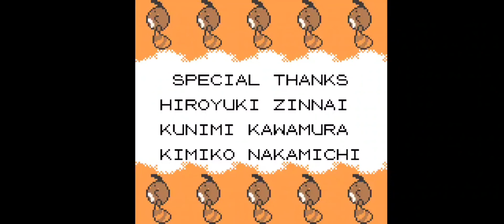Pokémon Christmas: Part 9 - THE CHAMPION OF JOHTO IS MY RIVAL! (Finale)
WARNING

This Pokémon game was over-all a fun experience. I won't lie, the quality of this game is pretty lackluster compared to most Pokémon games I've played through on this channel, but it definitely isn't a bad game.